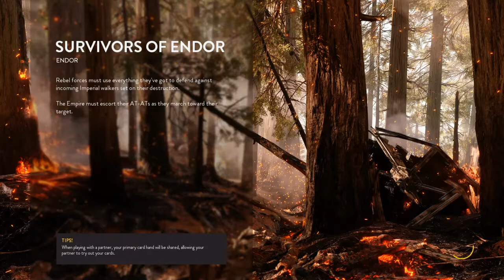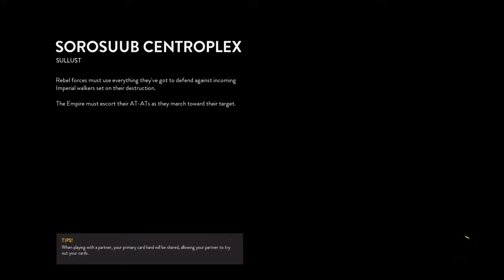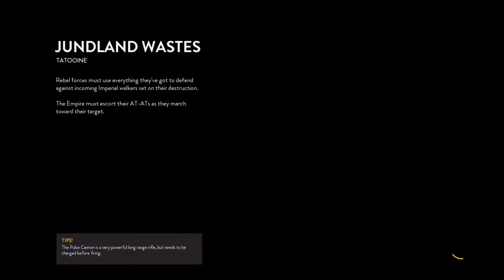Trying Out Each Blaster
Today I try out each blaster playing different Walker Assault maps just trying different blasters then play with my favourite blasters